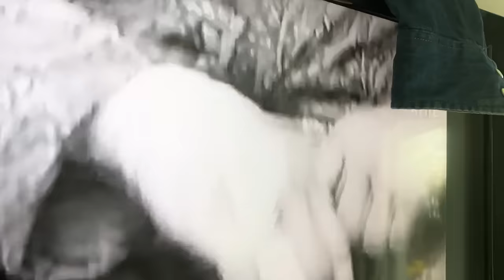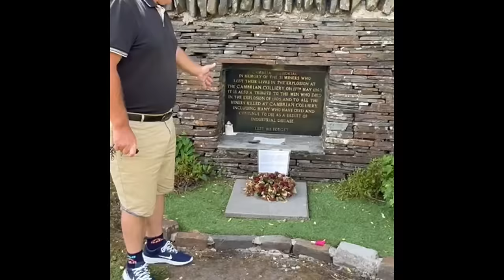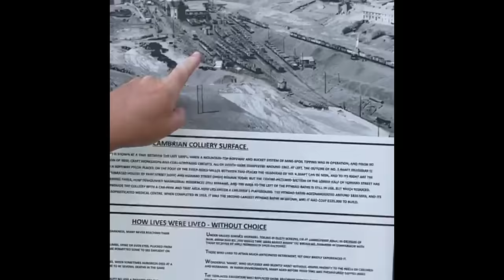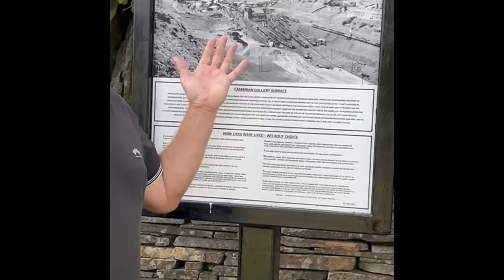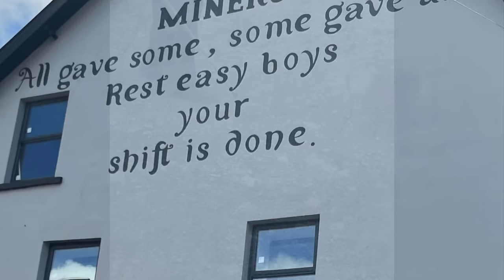Britians toughest best heavyweight of all time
join us on this compelling journey we fellow the welsh legend from birth to grave  we take through he's small welsh mining where one of the worst tragedy to  it Wales  we also have rare never seen before  footage of Tommy far and fight interviews and fight  film with Joe Louis  some believe it was the best fight ever  seen in a boxing ring if you like boxing you would love this gripping documentary many believe he was the greatest British heavyweight of all time including Tyson Fury Lennox lewis frank bruno and bob Fitzsimmons  tune at 7 pm tomorrow after the football . please subscribe to this channel as we have changed film crew and there will much footage alike to come